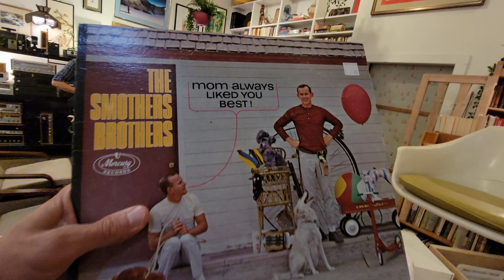Book Club at Little Horse Vintages